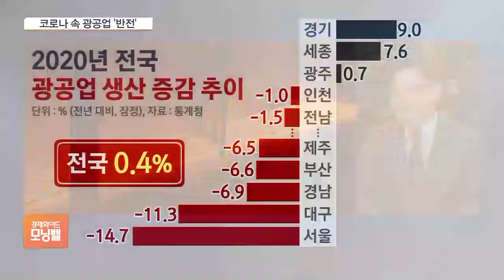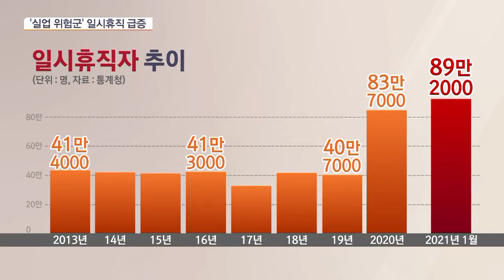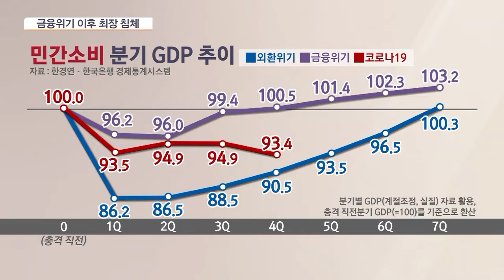[이슈분석] ‘코로나19 충격’ 지방에 직격탄…지역별 빈익빈 부익부 심화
■ 경제와이드 모닝벨 '이슈분석' - 조경엽 한국경제연구원 선임연구위원

어제(22일) 통계청에서 지난해 지역경제동향을 발표했습니다. 코로나19 충격은 예상대로 컸습니다. 전국 서비스업 생산이 관련 통계를 작성한 이래 처음으로 마이너스를 기록했습니다. 서비스업 대부분이 대면을 기반으로 하고 있기 때문에 코로나 충격을 정면으로 맞을 수밖에 없었죠. 그런데 코로나 충격이 서울보다는 지역에 더 큰 타격을 입혔다는 것이 우려스럽습니다. 생산/소비/고용 모든 경제지표에 있어 수도권을 제외하곤 그야말로 빨간불이 켜졌습니다. 코로나 충격에 빈익빈 부익부가 계층별로 심화된 것 뿐만 아니라 지역별로도 심화된 양상입니다.